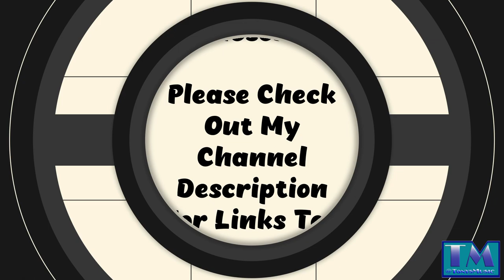Tony Smith - The Great Pretender[Pop]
This is a tune famously sang to by Freddie Mercury!